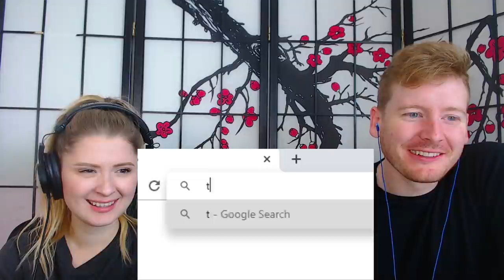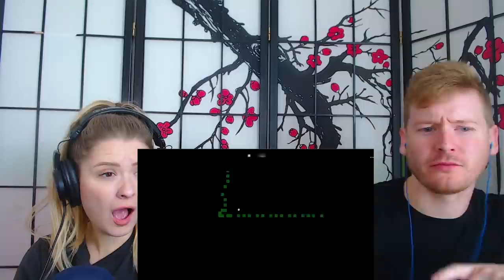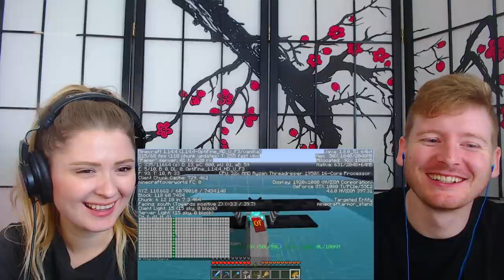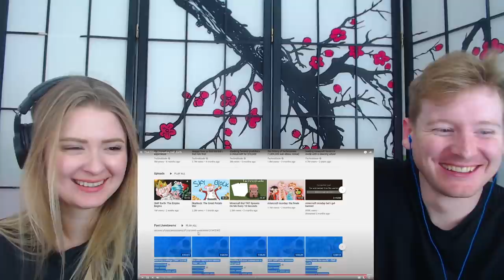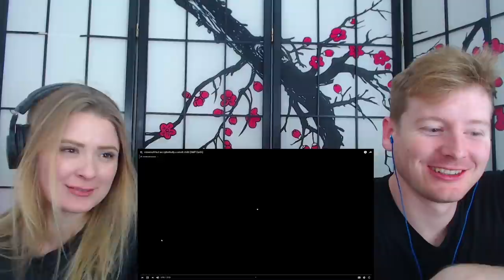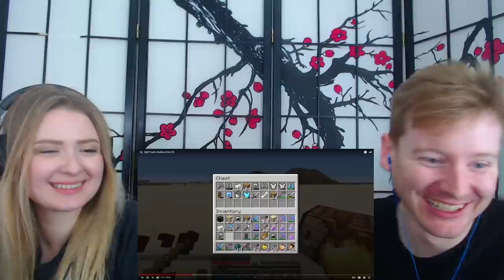Normies React To Technoblade's SMP Earth EMPIRE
In today's episode of couples React, we react to SMP Earth: The Empire Begins, That Time I Conquered SMP Earth, minecraft but we bully a small child and SMP Earth: Battle Of The Pit all by Technoblade!
Twitch (M-F 7:00 a.m. est)